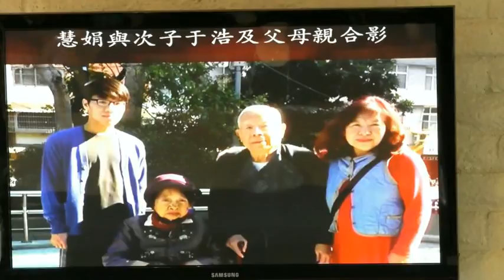From friends, Esther's (慧娟) memory service